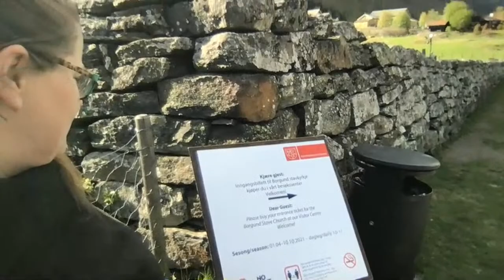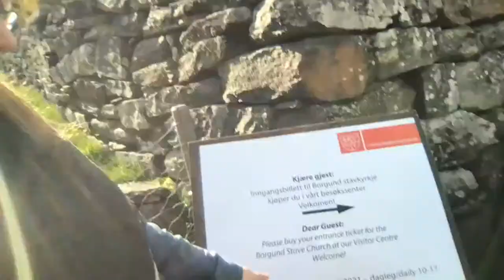Viking Nalbinding, with Karin, Karl & Anders, Week 62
Grab your Nalbinding or craft project and join us for some fun in beautiful Viking Valley Gudvangen, Norway!
Anders and Karin traveled east this week to visit stone rings and grave mounds in Fredrikstad!   Anders drove so  Karin actually got some nalbinding done!  (I'll show you!)  Karl stayed behind and studied but can tell us more about the mounds we were looking at!
Please visit us on Instagram to learn more about us:
Part of Karl's guided tour was featured in a YouTuber's video.

We're in beautiful Viking Valley, Gudvangen, Norway!  or vikingvalley.no on Instagram, Facebook, and YouTube.

If you find us as entertaining as we found you, click "Like!".  We'll continue to go LIVE once a week!